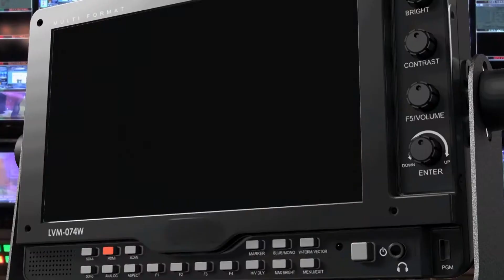AGGRIEVED PARTIES READY FOR FIFA MEETING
The aggrieved football Stakeholders have agreed to take part in the deferred meeting between FIFA, FAZ and other parties.